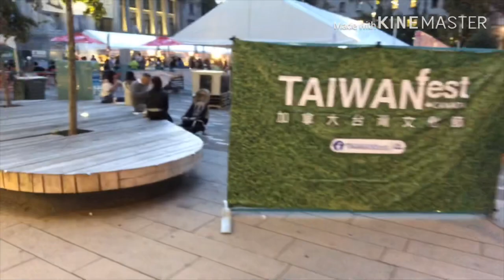Things to do in Vancouver, Canada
Things to d in Vancouver, Canada
This video I will show you the best view around our affordable but amazing hotel as well as the view of nightlife in downtown Vancouver. Thanks !!!

Have a great day and I will see you on Tuesday!